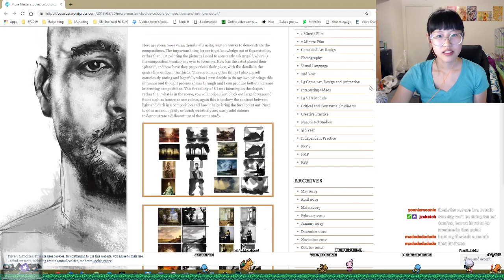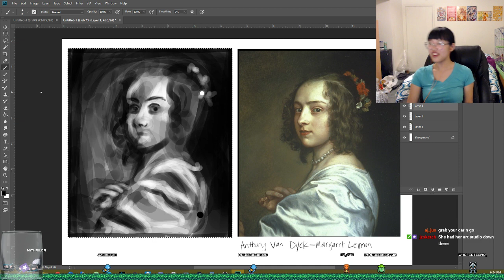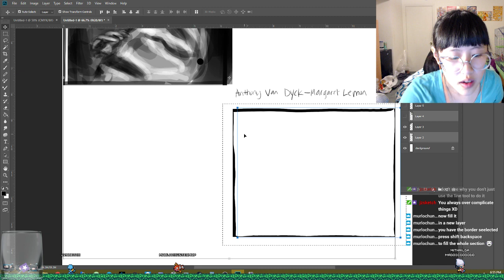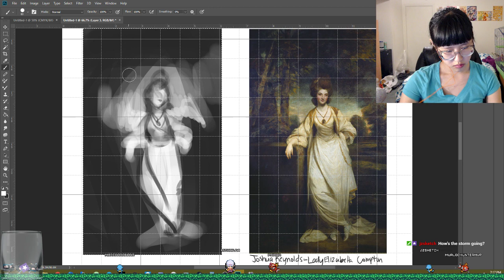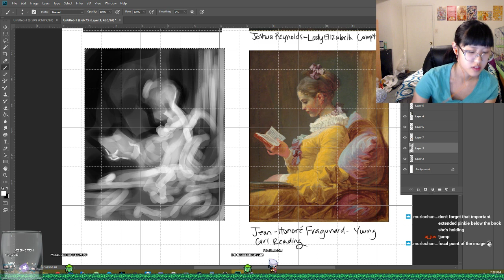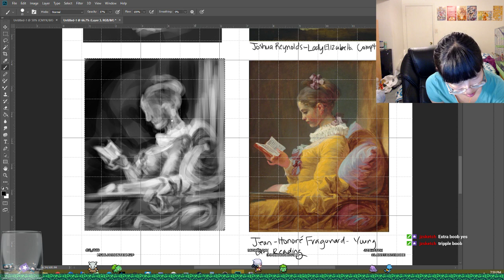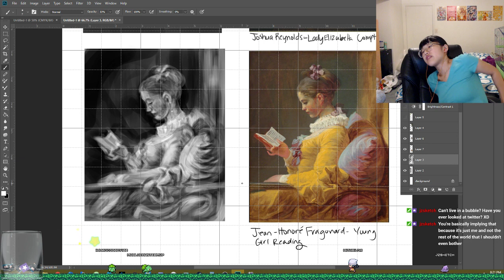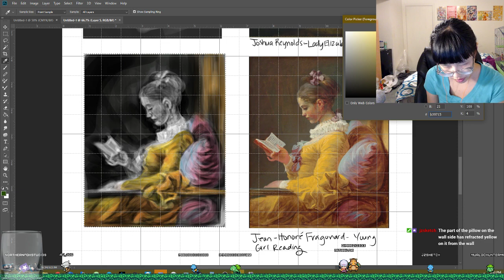Master studies and art practice time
Want more art practice streams? Twitch

I'll get a cut of anything you purchase after clicking the link at no extra cost to you. Otherwise, I'm including the full name of the product so you can look it up later.